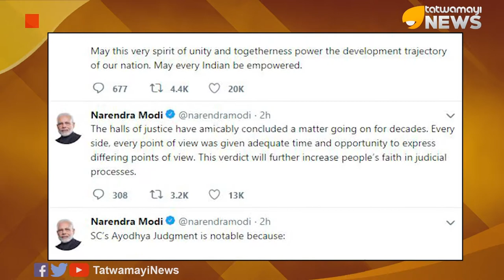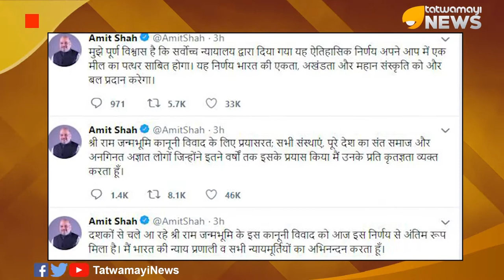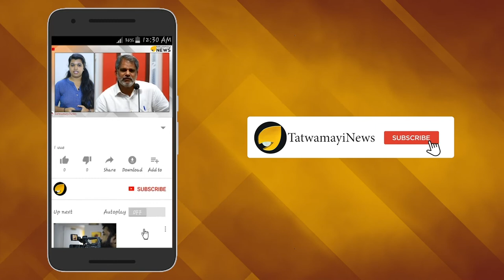ചരിത്രവിധിയെ സ്വാഗതം ചെയ്ത് പ്രമുഖര്‍...